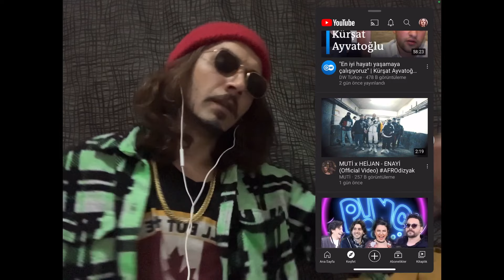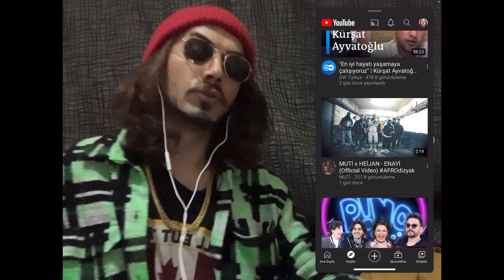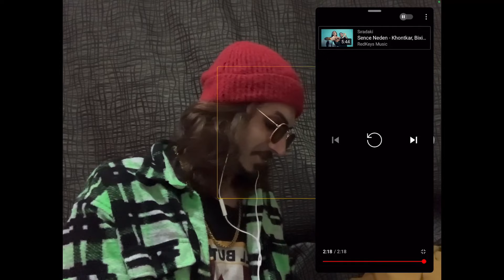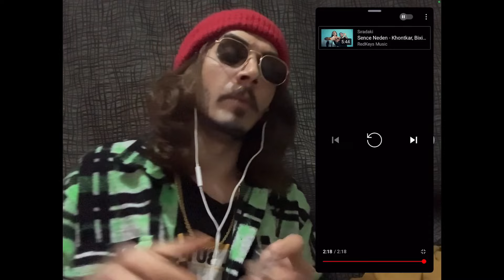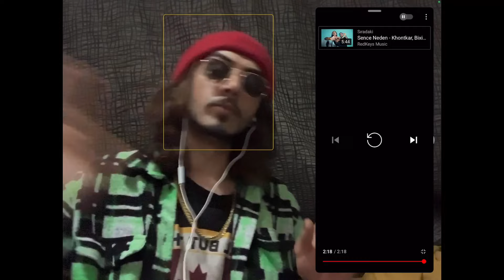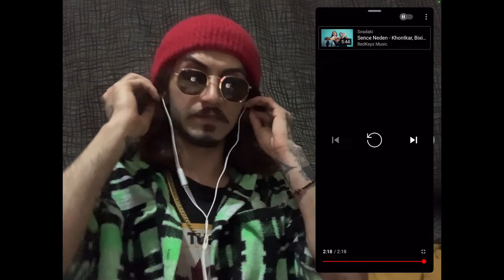MUTİ x HEİJAN - ENAYİ (Official Video) AFROdizyak​ REACTION | Tepki | İZLİYOR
Ayrıcalıklardan yararlanmak için bu kanala katılın:
MUTİ x HEİJAN - ENAYİ (Official Video) AFROdizyak​ muti heijan enayi indir,
muti feat heijan enayi,
muti ve heijan,
muti ft heijan,
muti heijan, muti heijan hokkabazlar,
muti heijan röportaj,
muti heijan şarkıları,
muti heijan yansın geceler,
muti heijan keke,
muti heijan düşme,
muti heijan yokuş,
muti heijan suç ortağı,
muti heijan enayi,
muti heijan arama beni,
muti heijan anne,
muti heijan afrodizyak,
muti heijan abin dizo bremin indir,
muti heijan beyaz tv,
muti heijan bar sohbeti,
heijan muti arama beni,
heijan muti bahtımın karası,
heijan muti babam,
heijan muti burası bağcılar,
heijan muti bonzai bom,
heijan muti bad boy,
muti ve heijan,
muti ft heijan,
muti feat heijan,
muti heijan canlı yayın,
heijan muti soru cevap,
heijan muti canlı,
heijan muti cezaevinde,
heijan muti club,
muti heijan çaktı doksana,
heijan muti çilelerimiz,
heijan muti çiçekçi,
heijan muti haberlere çıktı,
heijan muti çukur,
muti heijan silah çekti,
muti heijan davay,
muti heijan deli ediyor,
muti heijan davay davay sözleri,
muti heijan düşme sözleri,
heijan muti abin dızo,
heijan muti düşme remix,
heijan muti dinliyor,
heijan muti haberlerde kanal d,
heijan muti deli ediyor,
heijan muti eskişehir,
heijan muti eski şarkıları,
heijan muti eskişehir vlog,
heijan muti enes batur,
heijan muti pelinsu eceler,
heijan feat muti,
heijan feat muti yansın geceler,
heijan feat muti yokuş,
heijan feat muti hokkabazlar,
heijan feat muti suç ortağı,
heijan feat muti davay davay,
heijan feat muti deli ediyor,
heijan feat muti düşme,
heijan muti heijan muti,
heijan muti yansın geceler,
heijan muti genemi amcalar,
heijan muti sokaktan geldik,
heijan muti gözaltında,
heijan muti geziyorum,
heijan feat muti genemi amcalar,
heijan muti sevgililer günü,
heijan muti gece kulübü,
muti heijan heijan,
muti heijan haber,
muti heijan hokkabazlar remix,
muti heijan hokkabazlar mp3 indir,
muti heijan hokkabazlar sözleri,
heijan muti hokkabazlar karaoke,
heijan muti hayat hikayesi,
heijan muti h,
muti heijan indir,
heijan muti jakuzi,
muti heijan konser,
muti heijan kavga,
muti heijan karaoke,
muti heijan keke remix,
muti heijan konuk,
muti heijan kimdir,
muti heijan keke sözleri,
heijan muti lyrics,
heijan muti hokkabazlar lyrics,
heijan muti hep localarca,
heijan muti lunapark,
heijan muti keke lyrics,
heijan muti düşme lyrics,
heijan muti yokuş lyrics,
heijan muti live,
muti heijan muti,
muti heijan mix,
muti heijan makina,
heijan muti alim mi,
heijan muti manitamı kalsın,
heijan muti fon müziği,
heijan muti marulkafa,
heijan muti montana,
heijan ve muti nin şarkıları,
heijan muti nezaret odası,
heijan muti nin şarkıları,
heijan muti nasıl tanıştı,
heijan muti nereli,
heijan ve muti nin şarkısı,
muti heijan suç ortağı sözleri,
muti heijan para,
muti heijan parti,
muti heijan purplehej,
muti heijan parra indir,
heijan muti gece paralısı,
heijan muti tv programı,
heijan muti peşimdeler,
heijan muti parra remix,
para heijan muti,
muti heijan remix,
heijan muti reaction,
heijan muti hokkabaz remix,
heijan muti keke remix,
heijan muti yokuş remix,
muti heijan sabaha kadar,
muti heijan soru cevap,
muti heijan sabaha kadar sözleri,
muti heijan sabaha kadar mp3 indir,
heijan muti yokuş sözleri,
muti heijan şaka,
heijan ve muti şarkıları,
heijan muti yeni şarkı,
heijan muti ilk şarkısı,
heijan muti son şarkısı,
muti heijan tv,
heijan muti tüm şarkıları,
takoz muti heijan,
heijan muti tik tok,
heijan muti tutuklandı,
heijan muti tepki,
heijan muti uyuşturucu,
heijan muti uşak vlog,
heijan muti uyuşturucu şarkısı,
heijan muti ucurum,
heijan ve muti,
heijan muti votka,
heijan muti vlog,
heijan ve muti röportaj,
heijan ve muti yansın geceler,
heijan muti bedeli var,
heijan ve muti yokuş,
muti heijan yürü,
muti heijan yokuş sözleri,
muti heijan yeni,
muti heijan yeni şarkı,
heijan muti canlı yayın,
heijan muti zula,
heijan muti zil sesi,
heijan muti yokuş 1 saat,
heijan muti düşme 1 saatlik versiyon,
heijan muti keke 1 saat,
heijan muti hokkabazlar 1 saat,
heijan muti suç ortağı 1 saatlik,
muti heijan 2021,
heijan feat muti 2021,
heijan muti konser 2020,
heijan muti 2020 şarkıları,
heijan muti amcalar part 2,
heijan muti genemi amcalar 2,
heijan muti 3 adam,
heijan muti 8d